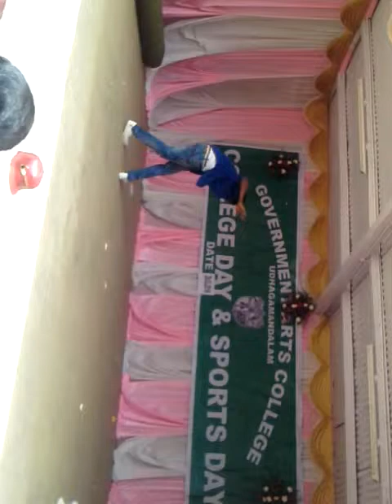government Arts college Annual day function one boy mass dance